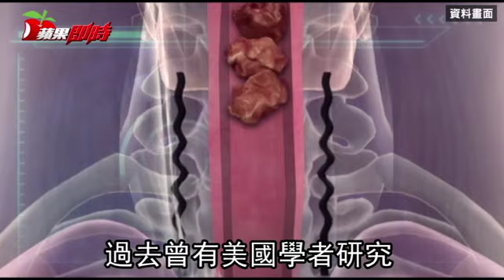冬天喝熱的很過癮 但超過這溫度小心癌找你 | 台灣蘋果日報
過去有美國學者研究幾度℃以上的熱湯或熱茶，可能會造成食道的細胞病變，結果發現是67℃以上，所以像中國福建沿海地區、武夷山一帶，當地人喜歡喝熱茶，罹患食道癌的比例也較高。